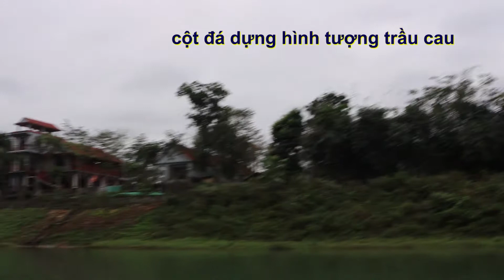Động khô Tiên Sơn 2019 | Du lịch Quảng Bình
mình tiếp tục đi bộ leo lên nhiều bậc thang để lên động Tiên Sơn, một thang động tuyệt đẹp ở Quảng Bình.